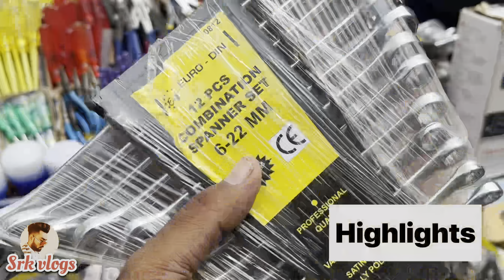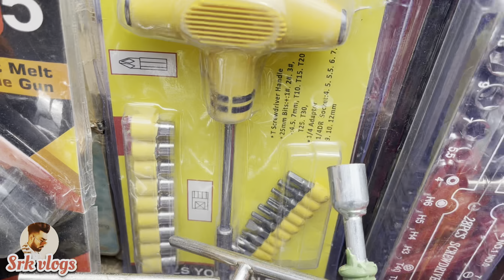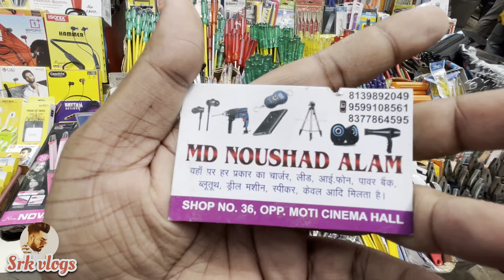Lajpat rai tools market Chandni Chowk | cheapest tools market delhi | यहाँ से लो होल्सेल में टूल्स🔥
Hello guys

I'm back again with another new interesting video about Lajpat rai tools market Chandni Chowk | cheapest tools market delhi | यहाँ से लो होल्सेल में टूल्स🔥

I N S T A G R A M  ➤@saifi_x07

_______________ ____Disclaimer__________________

______________ _____WARNING__________________

THIS VIDEO IS MADE ONLY FOR PURPOSE OF MARKET KNOWLEDGE YOUTUBE AND SRK VLOGS ARE NOT PROMOTING OR DEFAMING ANY BRAND IN ANY WAY. WE ARE NOT RESPONSIBLE FOR ANY PROFIT OR LOSS IN ANY CONDITION. PLEASE CHECK BEFORE BUYING GOODS ONLY YOU ARE RESPONSIBLE FOR YOUR PURCHASE.